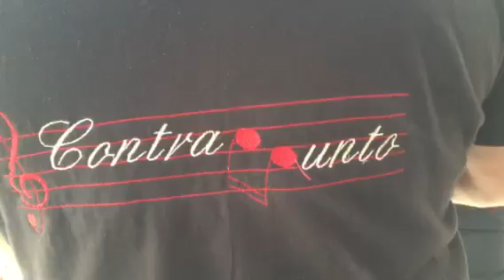Musica popolare-folk -PERCORSI DIVERSI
Musica polorare-folk durante un percorso itinerante nel borgo di Sant' Angelo Le Fratte (Potenza) musica dal vivo : I Contrappunto
 organetto -Vitina Coviello
 fisarmonica -Antonella Lucia
voce e ukulele- Fabrizio De Vita
Chitarra acustica - Raffaella Russo